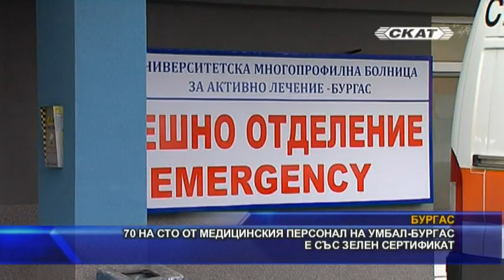70 на сто от медицинския персонал на УМБАЛ-Бургас е със зелен сертификат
През триажния център на УМБАЛ-Бургас средно дневно преминават около 30-тина пациенти, половината от които се хоспитализират. Засега ситуацията в най-голямата болница в Югоизточна България е под контрол, но лекарите са в готовност за по-голям наплив на пациенти.